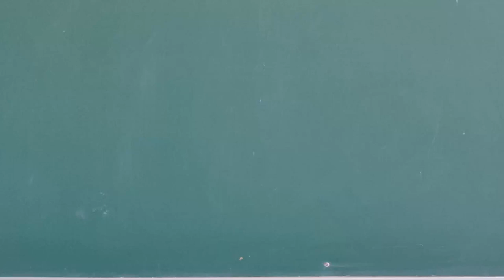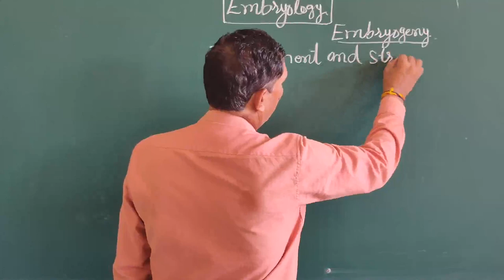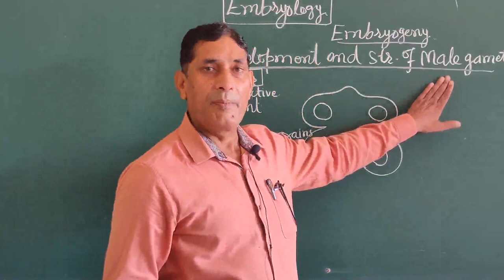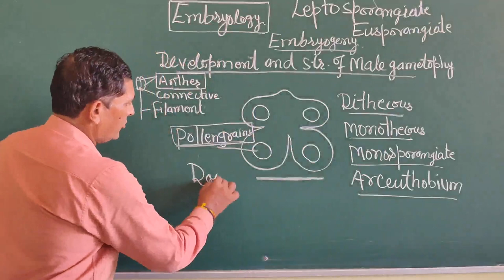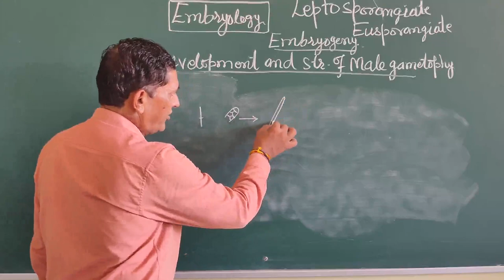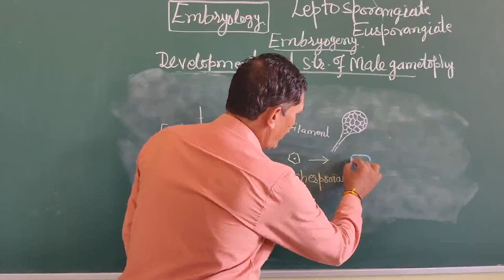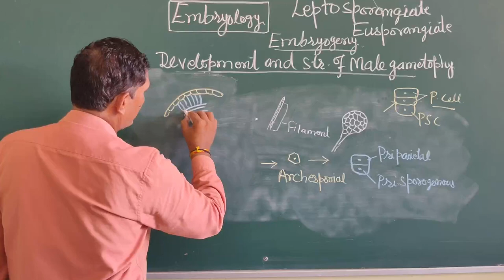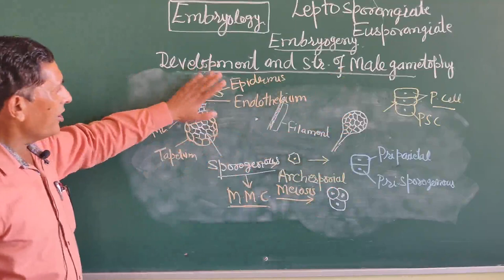M. Sc. Final Botany